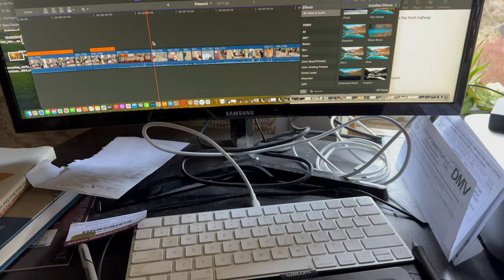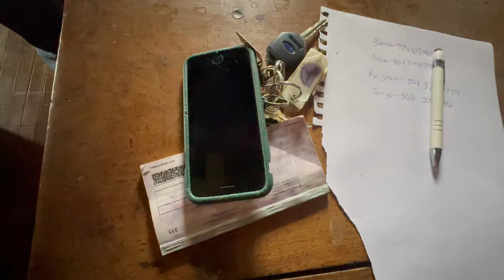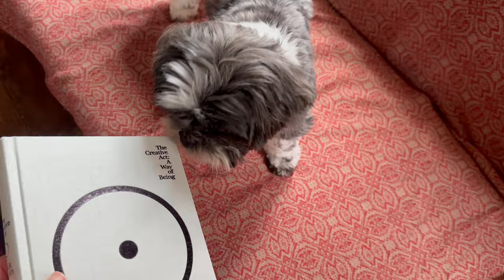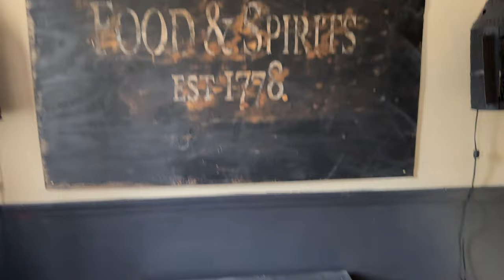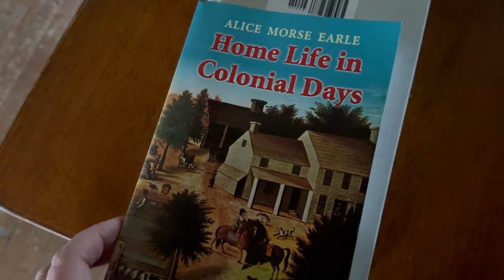The Mystery of the Missing Cozy Corner: Creating a Perfect Reading Nook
In this video, join me as I embark on the journey of creating a reading nook inspired by the fictional detective Sherlock Anne Clay. Discover how I bring my imagination to life through this DIY project, turning a corner of my home into a cozy escape for reading and relaxation. Watch as I transform the  space that reflects my love for books and storytelling. Whether you're a book lover, a fan of "Detective/Decorator" Anne Clay, or simply looking for some creative home decor inspiration, this video is sure to spark your imagination and inspire you to create your own reading nook.

Join us as we explore the art of interior decorating with a minimalist touch, share insights on finding happiness in the little things, and offer inspiration for leading a simple, yet profoundly beautiful life. Whether it's through a tour of our primitive apartment adorned with the signs of spring, or a fireside chat in a rain-kissed tavern, our channel is a haven for those who yearn to slow down and savor the beauty of life. 🏡💖

Check out my Home Decor Store full of beautiful, romantic and unique home decorating items.

Join my FB group @anneclayhomedecor